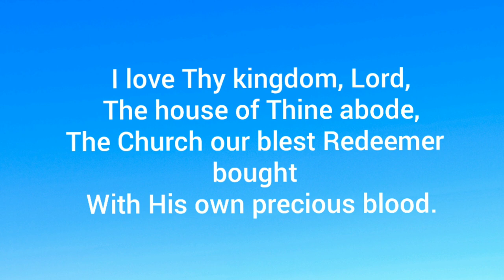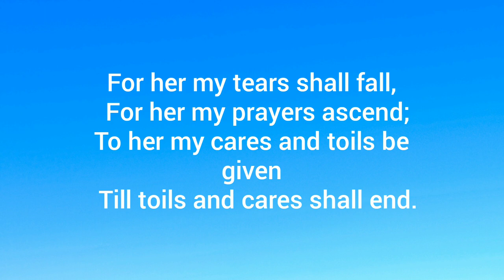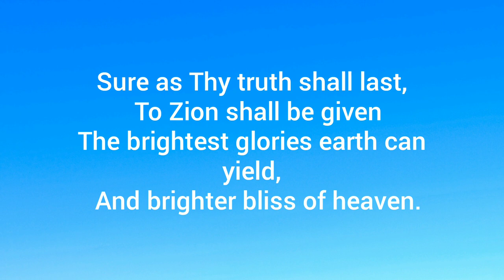I Love Thy kingdom, Lord – Hymn 853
Hymn 853

Category:The Church
Subcategory:Her Attraction
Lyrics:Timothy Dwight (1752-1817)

LYRICS:

1

I love Thy kingdom, Lord,
  The house of Thine abode,
The Church our blest Redeemer bought
  With His own precious blood.

2

I love the Church, O God!
  Her walls before Thee stand,
Dear as the apple of Thine eye
  And graven on Thy hand.

3

For her my tears shall fall,
  For her my prayers ascend;
To her my cares and toils be given
  Till toils and cares shall end.

4

Beyond my highest joy
  I prize her heavenly ways,
Her sweet communion, solemn vows,
  Her hymns of love and praise.

5

Sure as Thy truth shall last,
  To Zion shall be given
The brightest glories earth can yield,
  And brighter bliss of heaven.